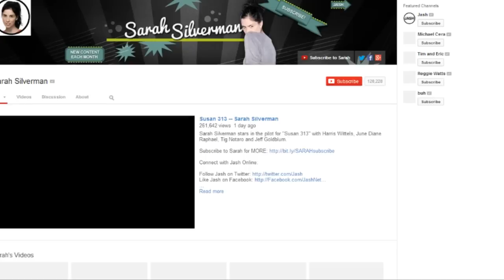Sarah Silverman Reveals Herself On New TV Show - iO Recap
The rather risqué results of her sitcom pilot were never seen by her legions of fans when NBC executives opted not to green light a series. But now, Sarah Silverman has given Susan 313 a full airing on her JASH YouTube channel, according to IndieWire.